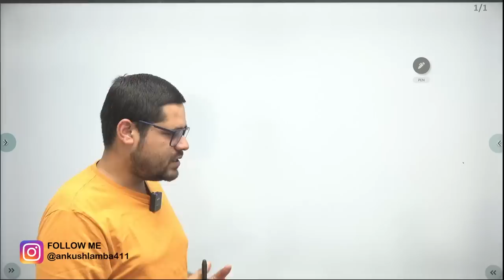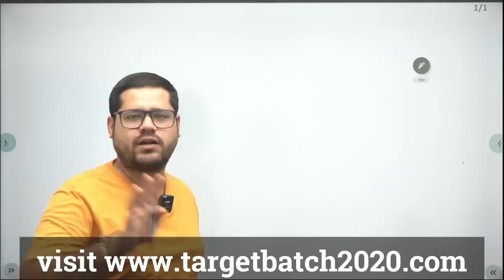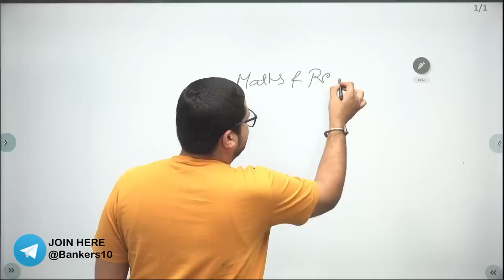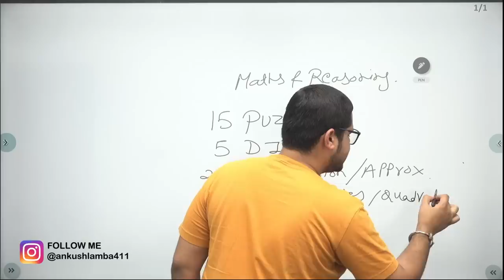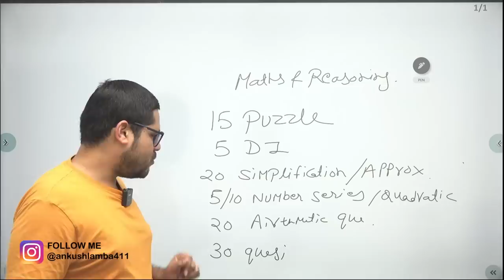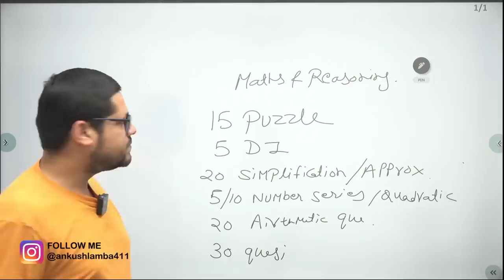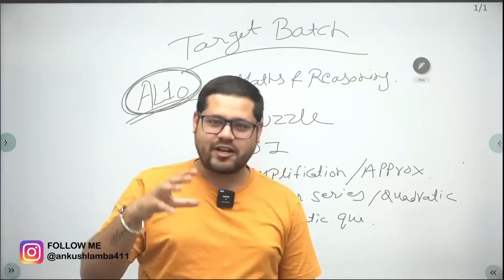21 DAYS CHALLANGE FOR YOU ALL🔥🔥 | DO YOU ACCEPT ? LET'S SEE | ANKUSH LAMBA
21 DAYS CHALLANGE FOR YOU ALL🔥🔥 | DO YOU ACCEPT ? LET'S SEE | ANKUSH LAMBA
USE "AL10" FOR DISCOUNT
Edify Youtube Channel Link :

 • कर्म !!  ये नहीं किया तो क्या किया  ?...
BOOKS FOR SBI PO, SBI Clerk, IBPS PO, IBPS Clerk, IBPS RRB Clerk, IBPS RRB PO, RBI Assistant, LIC AAO, LIC ADO, and so on.